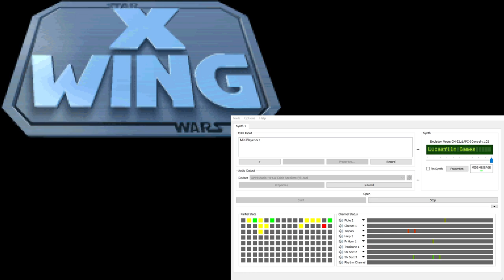X-Wing Super-CM-32L OST - Historical Mission Briefing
This track is also used in: Mission Debriefing Room, and In-Flight Computer for mapping and damage control.